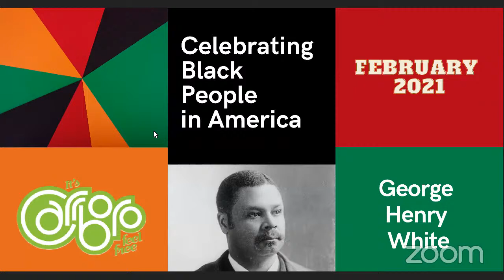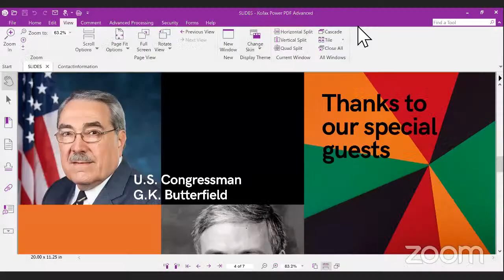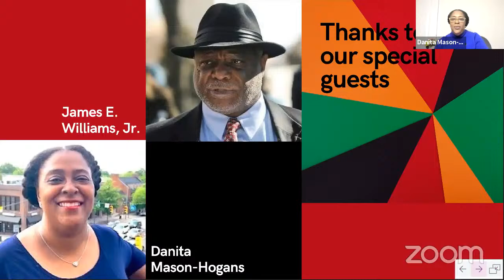Celebrating Black People in America - George Henry White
The Town of Carrboro hosted a virtual program to commemorate the 120th anniversary of George Henry White’s historic farewell address to Congress.  The online event was held from 6 to 8 p.m. Monday, Feb. 1, 2021.

After serving in the North Carolina State Legislature, George Henry White represented the State of North Carolina in the United States House of Representatives for two consecutive terms from 1897 to 1901.  Congressman White was a leader in the introduction and the fight for anti-lynching legislation.

At the time of his farewell address, White was the only African American Congressman, and he would be the last until 1929.  It would not be until 1992 that another African American was elected to represent the State of North Carolina in Congress.  Following his last term, White went on to practice law and eventually moved to Philadelphia where he ran a land development firm and founded the city’s first African American owned bank.

The event, which is part of the Town of Carrboro’s annual Black History Month celebration, was emceed by retired chief public defender for Orange and Chatham Counties, James E. Williams Jr.  Opening remarks for the event were be provided by special guest and current U.S. Congressman G. K. Butterfield.

The featured presenter was noted George Henry White biographer, Benjamin R. Justesen.  Dr. Justesen led a discussion of his new book, Forgotten Legacy: William McKinley, George Henry White, and the Struggle for Black Equality.

Following the discussion, local oral historian and documentarian Danita Mason-Hogans introduced three student guest speakers, who read from, and provided responses to, George Henry White’s farewell address to Congress.  Malkam Hawkins is a junior majoring in electrical engineering, and Milosh McAdoo is a sophomore majoring in animal science.  Both students attend North Carolina Agricultural and Technical State University.  Joining Hawkins and McAdoo will be Ania Hairston, a junior political science major from North Carolina Central University.  All three students are members of the Cheatham-White Scholars program, which honors Henry P. Cheatham and George H. White.

The event was held via Zoom and livestreamed to the Town of Carrboro’s YouTube account